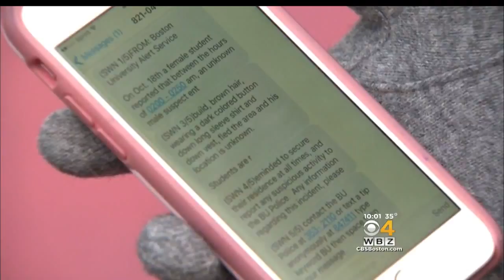Sexual Assault Reported In BU Dorm Room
An assault was reported inside a female student’s dorm room on Harry Agganis Way. WBZ-TV's Jim Smith reports.